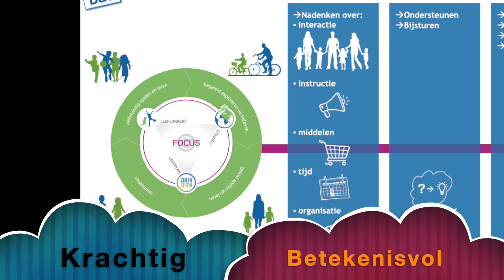Zin in leren! zin in leven! verdieping leerplan. Module A, B en C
Schrijf je in voor de nascholingen verdieping leerplan.